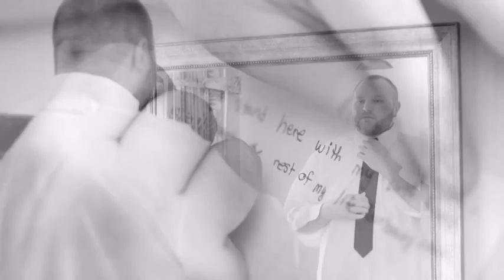Courtney and Matthew's Wedding 12.13.14 Myrtle Beach Wedding Photographers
A Charmed Life Photography® Myrtle Beach Wedding and Portrait Photographer provides Wedding and Portrait Photography in South Carolina, North Carolina, Myrtle Beach, Charleston, Florence, Wilmington, and surrounding areas: engagements, bridals, weddings, maternity, newborn, children, family, high school seniors, portraiture, special occasions and boudoir.